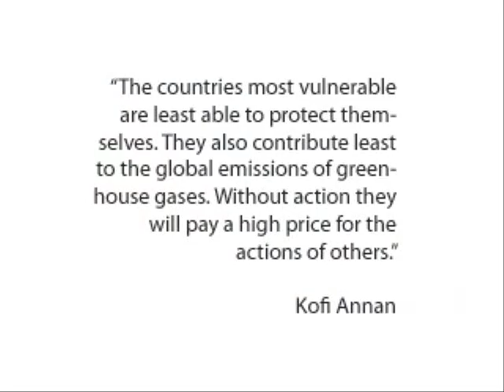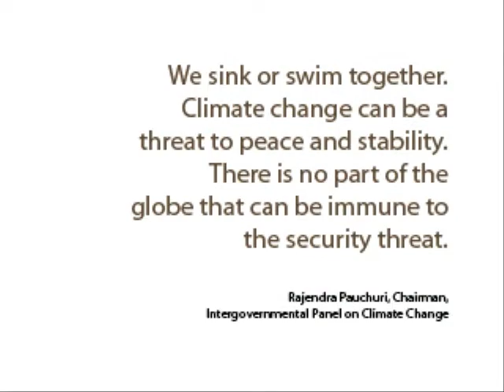Stand Up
this is the music video i made of the song Stand Up.  this shall be the theme song of the Designer Village Challenge, which aims to get architects all over the world to designing the next environmentally sustainable and climate adaptive village for the Philippines.

the song was written and arranged by Boogie Romero.

FIRST VERSE
seasons come, seasons go.
why won't the rain stop falling?
did you notice?
she's suffering. the world is
weighing on her.
bring her home. bring them home.

CHORUS
we've got to join hands, pitch in.
we've got to do our part and start from within.
we've got to
stand up! the world is changing.
rise up! get ready to face the storm.
get ready!

VERSE 2
bring hope amidst change.
bring home our brothers who need to be saved.
they need to be saved.
we live in one world.
we must work together to persevere.

BRIDGE
there are no better people to do this than you and I.
there's no better time to do this than right now.
bring them home.

on this video, you'll hear the following. so sorry if i don't get all your names. i admit i'm really bad with the local music scene. :(   but here are the people i do recognize:

Joey Ayala
Karl Roy (Advent Call, P.O.T., Kapatid)
Bayang Barrios
Cooky Chua (Color it Red)
Ene Lagunzad
Top Suzara (ex-Freeystyle)
John Wilson
Marc Abaya
Vin Dancel (Peryodiko)
Jay Ortega
Kat Agarrado
Uela Basco
Noel Cabangon
Jett Pangan (The Dawn)
Barbie Almalbis (HYP, Barbie's Cradle)
Medwin Marfil (True Faith)
Kris Dancel (Fatal Posporos)

You'll have to pardon the quality, i just pieced this together from a bunch of photographs myself and some of the volunteer photographers who came out for the Stand Up recording sessions.

Photographers whose images are on this vid are Mark Terence Sy, Erwin Nañes (me!), and the following from the Makati Camera Club: Earl Choa, Sarita Zafra, Karl Rojero, and Pet Salvador.